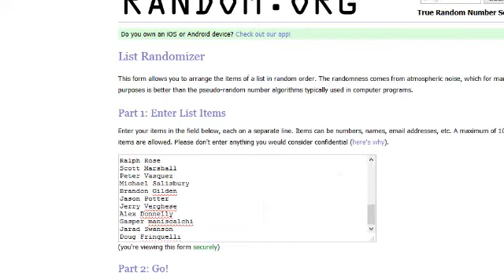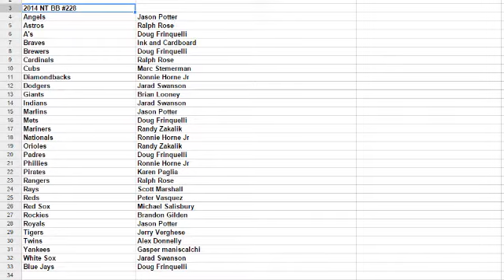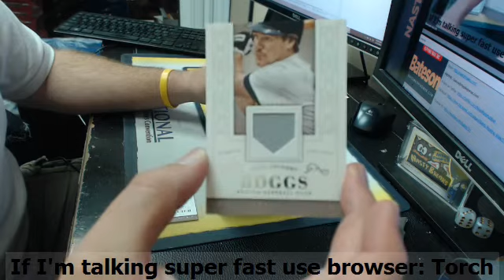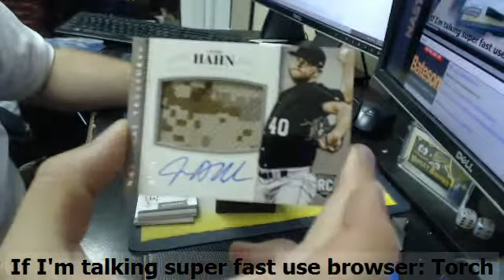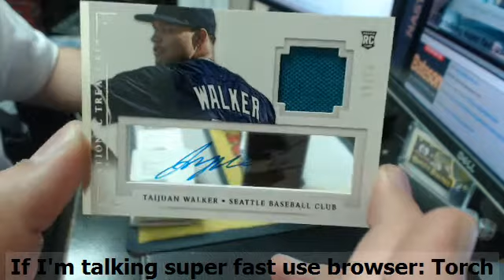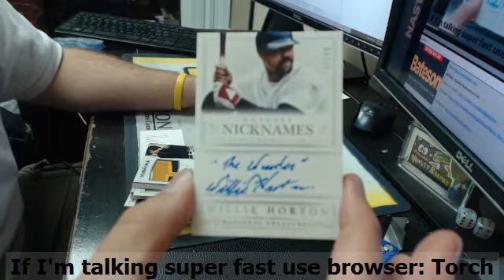BATESON NASTYBREAKS COM 2014 NATIONAL TREASURES BASEBALL HALF CASE TEAMS #228